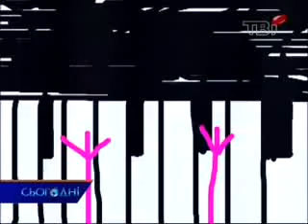Півник Петя на ТВі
Канал ТВі цікавився українськими "мережевими" знаменитостями.